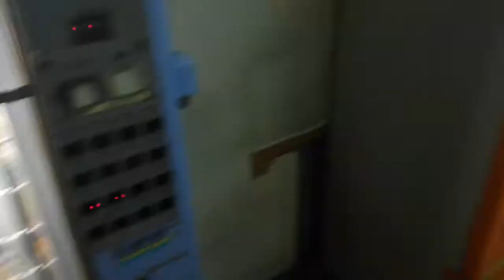エロDVDの自動販売機